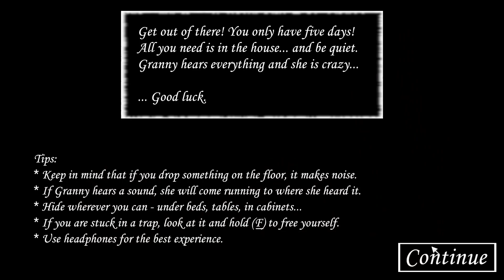Granny Recaptured Extreme Mode + Nightmare in 10:24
fastest i ever beat ts